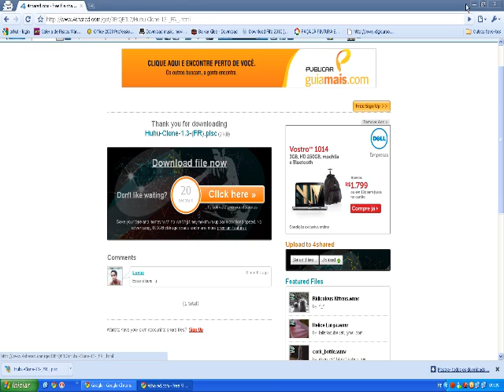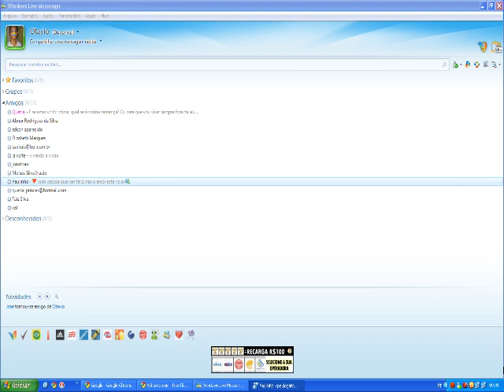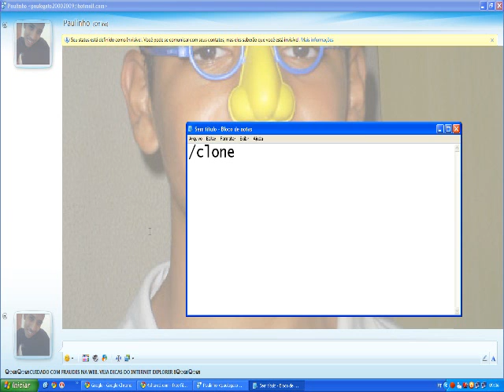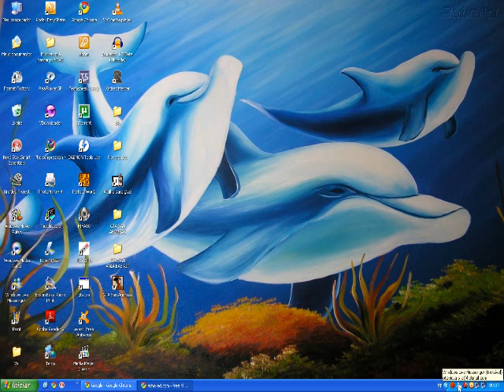como clonar msn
aki aprende